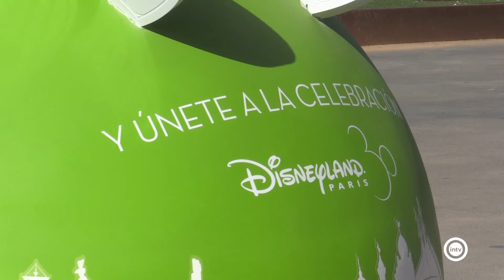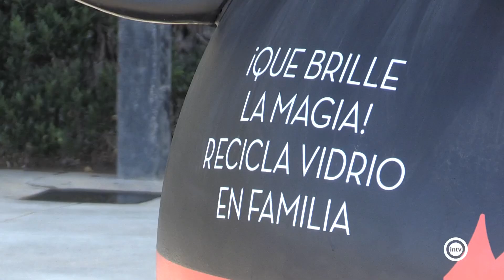El Parque de las Almadrabillas acoge la campaña "Que brille la magia, recicla vídrio en familia"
Se conmemora el Día Mundial del Reciclaje de Vídrio con esta campaña hasta el 30 de junio, y con la venta de mini contenedores tematizados a beneficio de la Fundación Aladina.